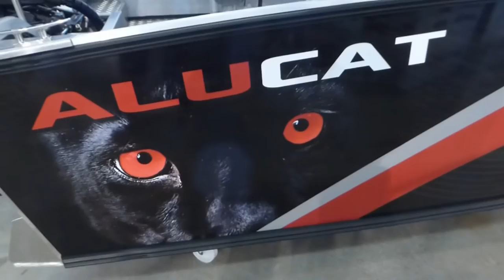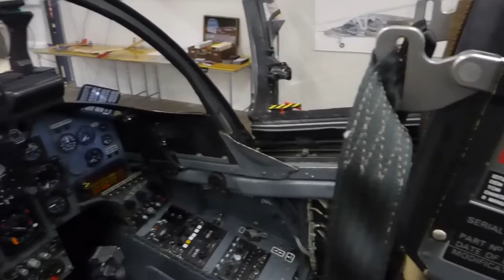Jaakko Mäkikylä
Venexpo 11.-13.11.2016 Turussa